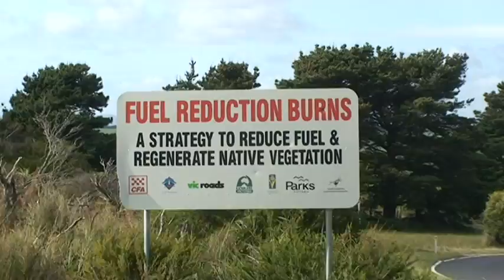Planned burning ecosystems research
The Victorian Government's expanded planned burning program will include new research into how fuel reduction burns affect ecosystems across Victoria.

TRANSCRIPT:
The Victorian Government is committed to significantly increasing the planned burning we do in our forests and parks each year.

This will help save lives and property by reducing the risk intense bushfires during summer.

With the increased planned burning program, there'll be new scientific research into how fuel reduction burns affect ecosystems across Victoria.

So at the same time as we are consulting with local communities, we will also be getting out to take a good look at what will be affected -- such as here at Wilson's Promontory.

We also study and chart the fire history for each region.

The Prom has been a national park since 1898 -- and it is a popular venue for bushwalking and camping.

Fire has been part of this landscape for tens of thousands of years -- started either by lightning, or through the burning practices of early indigenous Australians ...

... so many of the Prom's low-lying coastal plants and trees depend on regular fire to stay healthy and regrow.

But as we increase burning, we need to do good science and research -- to make sure we are achieving our goals to reduce dangerous fuel loads ...

... while at the same time encouraging healthy growth and re-growth in this unique environment.

This is all about adapting to how we 'live with fire'.

Success will look like people accepting burning, that the whole community and the government understand that, they support it ...

... and swallow hard -- they have to put up with the smoke, that is part of what success looks like.

For us on the ground, it is actually getting the burning done -- and it is in part of our everyday practice, we are thinking of it ... all year ...

... and we have that burst of work, and it is very much part of our management, part of good land management is good fire management, it is embedded in ...

... so success is it happens every year, it is expected to happen, and it is a really, really slick operation.